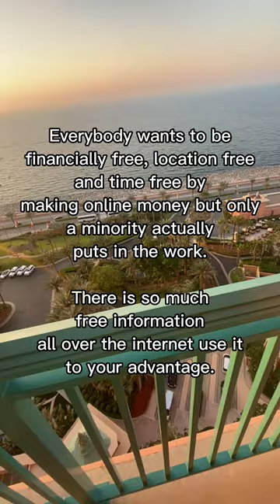Are you going to take action?